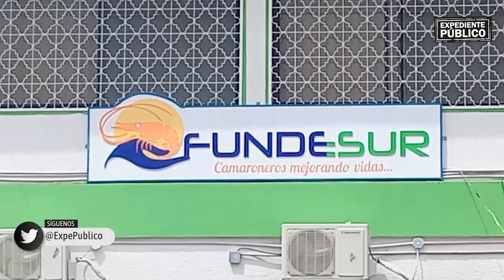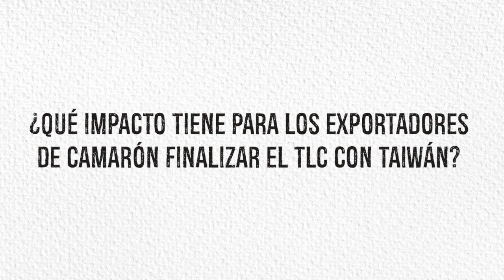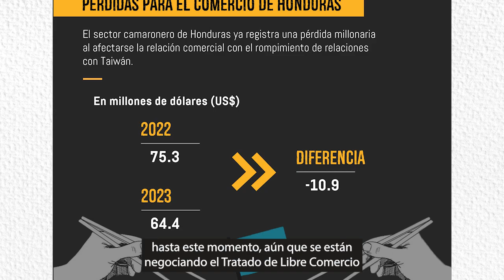Desempleo e impuestos. El costo en Honduras al acabar el TLC con Taiwán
¡Síguenos!